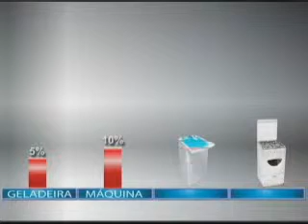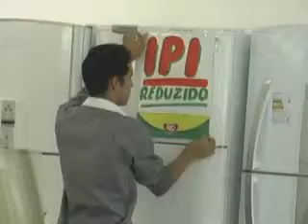IPI LINHA BRANCA 21 12 11 JORNAL DE MATO GROSSO